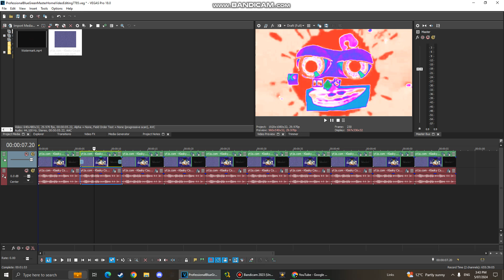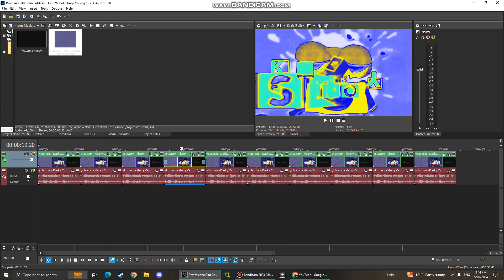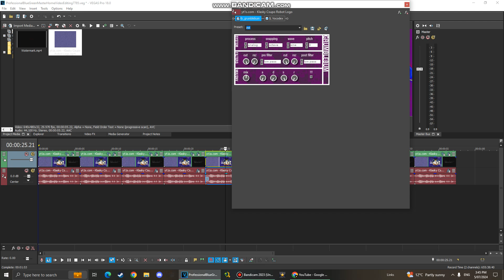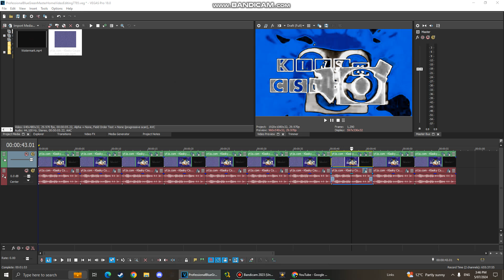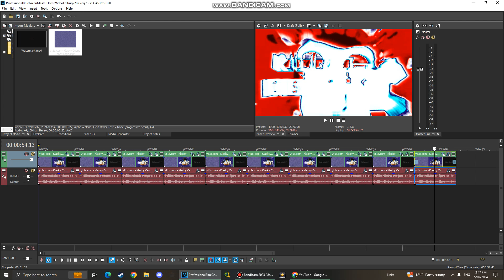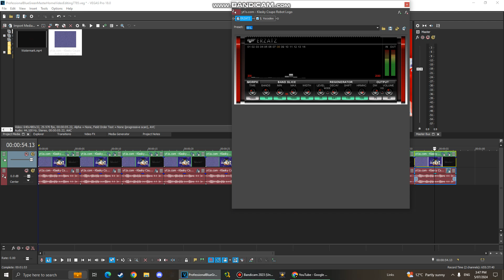How To Make My 10 New Effects For WBPCCME3261